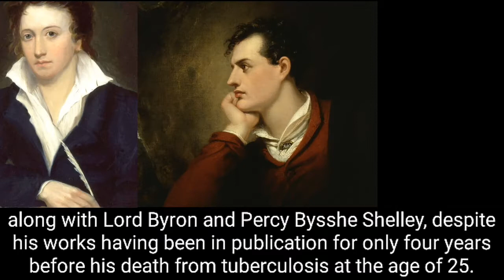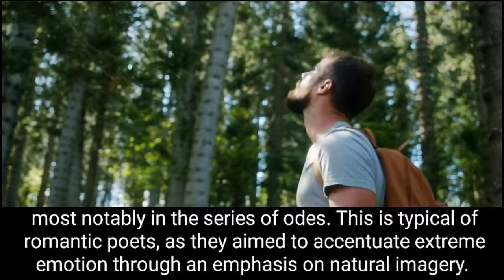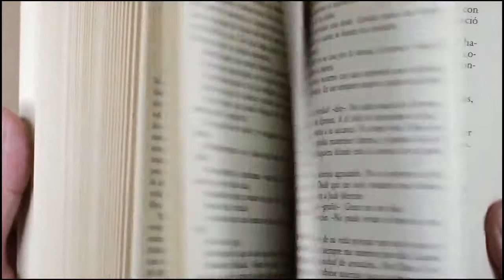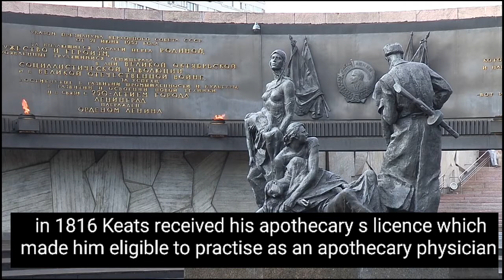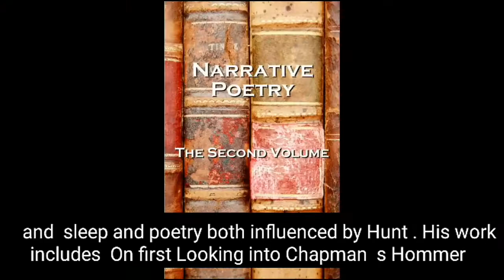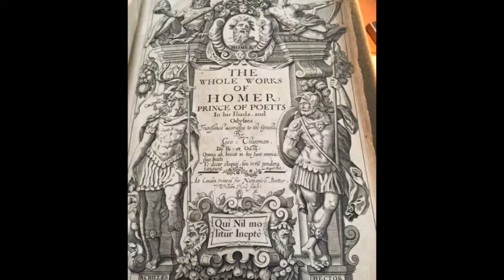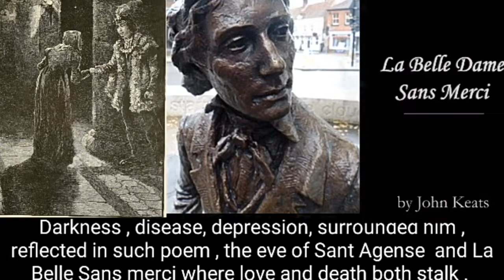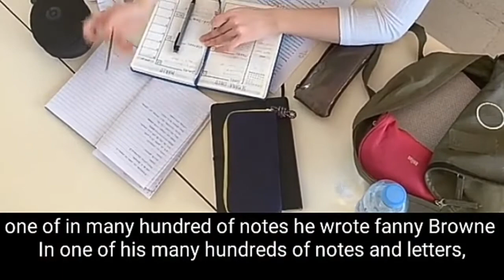John Keats biography in Hindi . John Keats full life in Hindi .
John Keats life in English